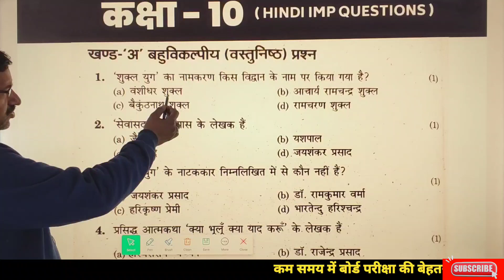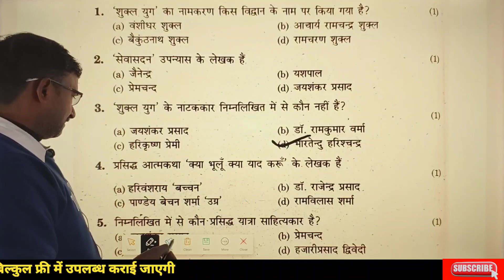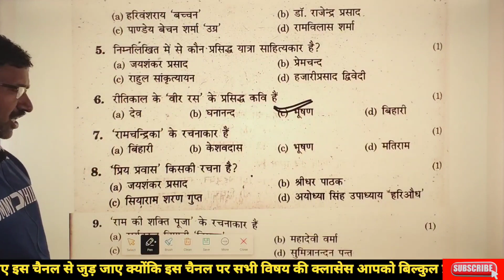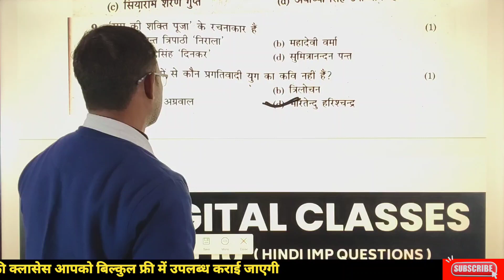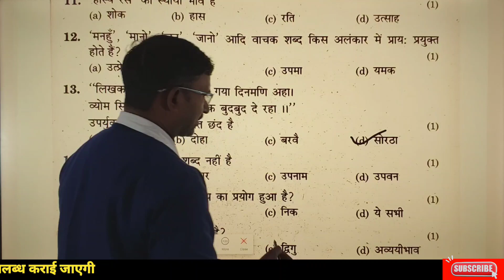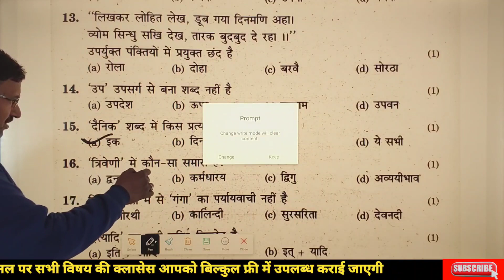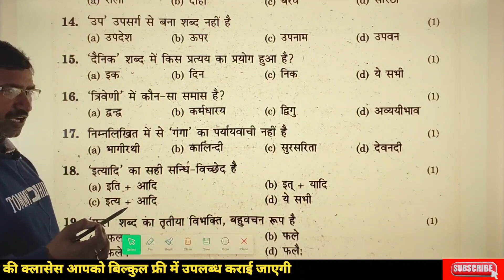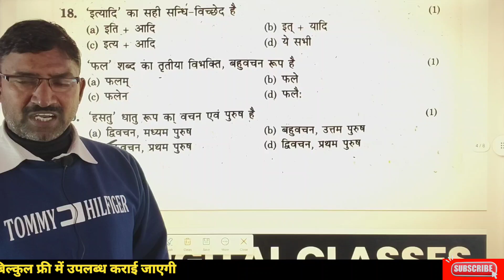20 नम्बर चुटकियों में लाये | hindi 10th vvi objective question 2024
20 नम्बर चुटकियों में लाये | hindi 10th vvi objective question 2024 | hindi objective question

कम समय में बेहतर तैयारी के लिए आप इस चैनल से जुड़ जाएं क्योंकि सिर्फ इसी चैनल पर आपको कॉलेज के टॉप टीचर्स के द्वारा सभी विषय की तैयारी बिल्कुल फ्री में कराई जाएगी

HINDI 10th Important Questions
 Video link ⛔

HINDI 12th Important Questions
 Video link ⛔

HLV DIGITAL CLASSES
hindi most important questions
class 10 hindi vyakaran objective question 2024
hindi important question 10
ask class
most important questions hindi
bihar board class 10 hindi vyakaran ka objective question